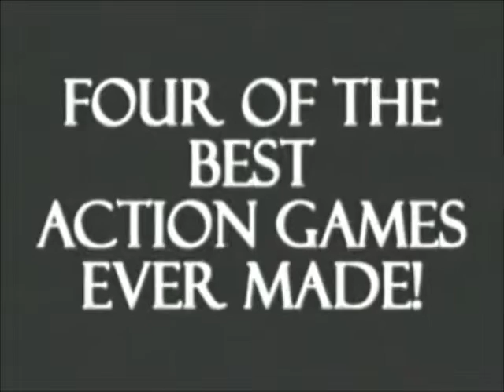Half-Life Platinum Edition Official Trailer (2000, Valve/Sierra)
Half-Life (stylized as HλLF-LIFE) is a science fiction first-person shooter video game developed by Valve Corporation, the company's debut product and the first in the Half-Life series. First released in 1998 by Sierra Studios for Windows PCs, the game was also released for the PlayStation 2; Mac OS X and Linux ports became available in January 2013. In Half-Life, players assume the role of Dr. Gordon Freeman, a theoretical physicist who must fight his way out of a secret underground research facility whose research and experiments into teleportation technology have gone disastrously wrong.

Valve, set up by former Microsoft employees, had difficulty finding a publisher for the game, with many believing that it was too ambitious a project. Sierra On-Line eventually signed the game after expressing interest in making a 3D action game. The game had its first major public appearance at the 1997 Electronic Entertainment Expo. Designed for Windows, the game's engine, GoldSrc, was a heavily modified version of id Software's Quake game engine with code portions from the id Tech 2 engine.

On its release, the game received universal acclaim, with critics praising the seamlessly flowing narrative, presentation and realistic gameplay, and it won over fifty PC Game of the Year awards. Its gameplay influenced the design of first-person shooters for years after its release, and it is widely considered to be one of the greatest games of all time. IGN ranked Half-Life as the number one greatest first-person shooter of all time, stating that "When you look at the history of first-person shooters, it all breaks down pretty cleanly into pre-Half-Life and post-Half-Life eras." Half-Life had sold eight million copies by 16 November 2004, and 9.3 million copies by December 2008. By 14 July 2007, the Half-Life franchise as a whole had sold over 20 million units. Half-Life was followed by the 2004 sequel Half-Life 2, which also received universal critical acclaim.

Most of the game is set in a remote desert area of New Mexico in the Black Mesa Research Facility, a fictional complex that bears many similarities to both the Los Alamos National Laboratory and Area 51, at some point during the 2000s. The game's protagonist is the theoretical physicist Gordon Freeman, who holds a Ph.D. from MIT. Freeman becomes one of the survivors of an experiment at Black Mesa that goes horribly wrong, when an unexpected "resonance cascade"—a fictitious phenomenon—rips dimensional seams, devastating the facility. Aliens from another dimension known as Xen subsequently enter the facility through these dimensional seams (an event known as the "Black Mesa incident").

As Freeman tries to make his way out of the ruined facility, he soon discovers that he is caught between two sides: the hostile aliens and the Hazardous Environment Combat Unit, a U.S. Marine Corps special operations unit dispatched to cover up the incident by eliminating the organisms, as well as Dr. Freeman and the other surviving Black Mesa personnel to keep them from talking. Throughout the game, a mysterious figure known (but not actually referred to in-game) as the "G-Man" regularly appears, and seems to be monitoring Freeman's progress. Ultimately, Freeman uses the cooperation of surviving scientists and security officers to work his way towards the mysterious "Lambda Complex" of Black Mesa (signified with the Greek "λ" character), where a team of survivors teleport him to the alien world Xen to kill the Nihilanth, the gigantic entity keeping Xen's side of the dimensional rift open.

The game's plot was originally inspired by the video games Doom, Quake (both PC games produced by id Software), and Resident Evil (published by Capcom), Stephen King's short story/novella The Mist, and an episode of The Outer Limits called "The Borderland". It was later developed by Valve's in-house writer and author, Marc Laidlaw, who wrote the books Dad's Nuke and The 37th Mandala.